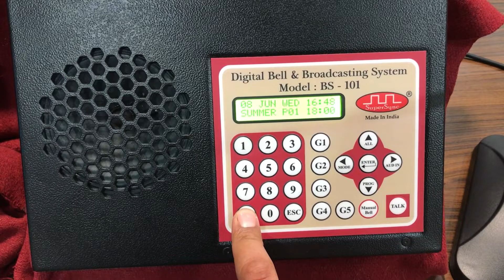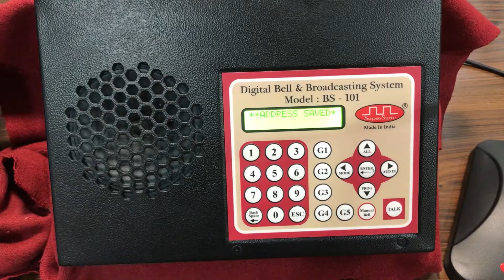Process to Set Part ID of Speaker BS-51S in Digital Bell & Broadcasting System Model : BS-101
This Video describes the process to set PART ID of Speaker BS-51S in Digital Bell & Broadcasting System Model : BS-101.
Just Plug and Set procedure. No need to open the speaker cabinet or setting the address through DIP Switches.